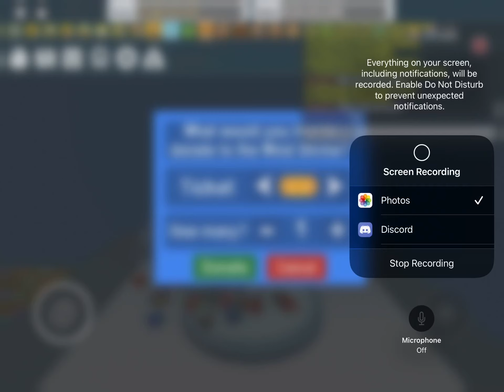I tamed my windy bee! beeswarm :20 for shrine.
Finally got it after all this time.